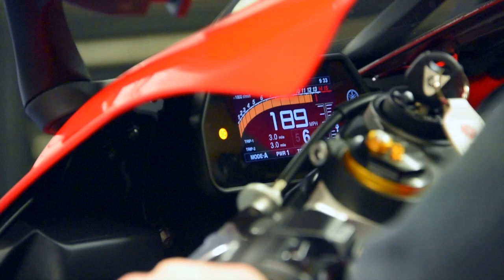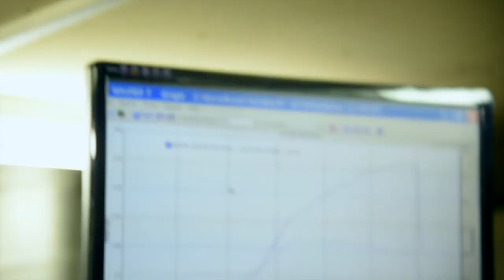2015 Yamaha R1 – dyno power run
Here's JHS James doing the necessary, and possibly also some less necessary, just to make sure.